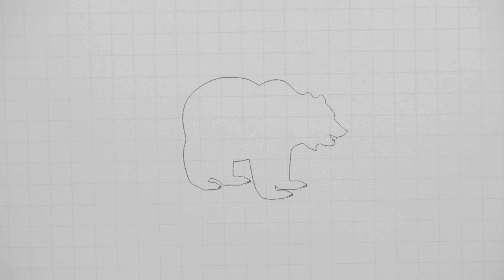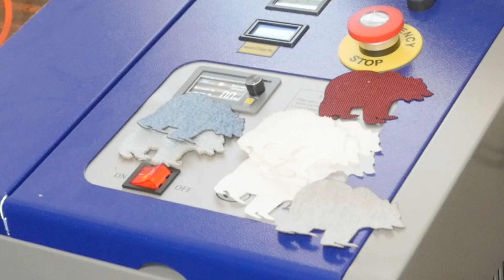CO2 Laser Cut On Fabric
Cutting fabric on a CO2 Laser.  Here, using the Monport 40W CO2 laser.
This is in response to viewer requests on if/how/does it work questions.

Note that I have made modifications to this laser, adding air assist, additional lighting, chiller flow meter, different temperature display, etc. so it does not appear the same as others you may see.